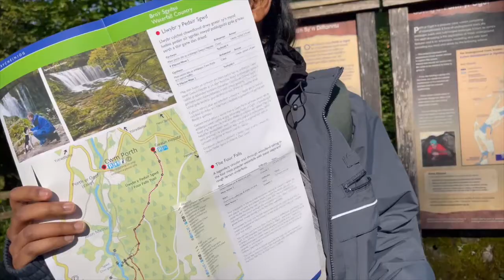THE TIME I WENT TO THE BRECON BEACONS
I went to the Brecon Beacons. It was amazing!